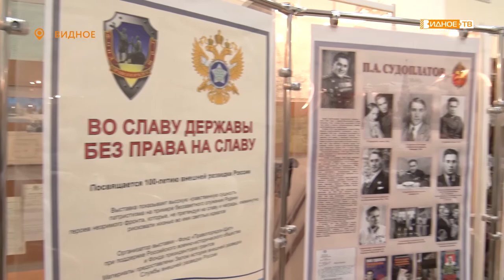С ЛЮБОВЬЮ К РОДИНЕ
В Историко-культурном центре состоялась встреча представителей фонда «Правопорядок-щит» и сотрудников школ Ленинского городского округа. Обсудили вопрос взаимодействия в рамках патриотического воспитания молодёжи.